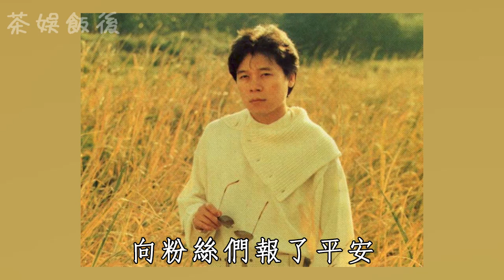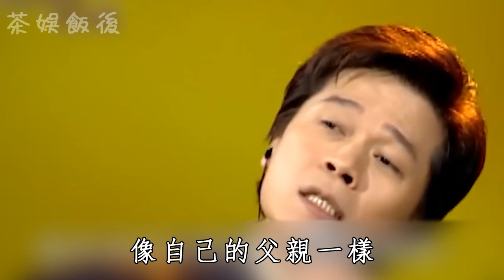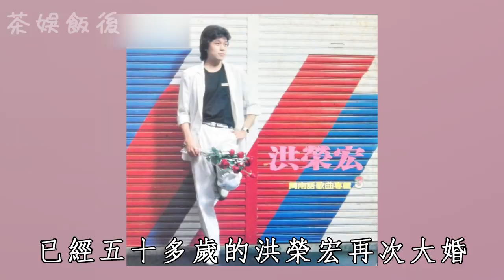洪榮宏拋妻棄子娶嫩妹遭報應，惡疾纏身被三婚妻趕出家門，59歲後繼無人太唏噓#洪榮宏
更多影片：
65歲韓國瑜近況曝光，妻子真實身份讓人震驚！藏4年秘密終於瞞不住
14年生3胎一分未得，1500億財產便宜他人，曾馨瑩忍無可忍離家出走
70歲檢場腸內長腫瘤讓人擔憂，李翊君真面目瞞不住，被張菲揭女兒非親生內幕太驚人
52岁丁柔安真實背景洩露，當年插足胡瓜婚姻內幕另有隱情，今胡盈祯一句話曝光繼母真面太唏嘘
67歲高向鵬遺言洩露，白冰冰揭露死因讓人震驚，橫死安養院內幕終於瞞不住
74歲陳芬蘭罕爆近況！消失40年原因讓人震驚，赴日家人內幕終於瞞不住
50歲羅友志近況驚人，與陳斐娟真實關係曝光，和妻子10年不同床內幕瞞不住
73 歲陳莎莉患怪病不能動，躺床養病卻遭嫌棄被罵，兒子不養內幕讓人震驚
74歲張小燕健康亮紅燈，丈夫離世女兒不養無奈賣公司，今最新病況曝光太心酸
70歲張菲近況讓人擔憂，10億身家全給孫子內幕驚人，兒媳真面目終於瞞不住了
76歲秦漢近照憔悴瘦成骷髏人，與林青霞結婚內幕曝光，前妻多年付出全餵狗太心酸